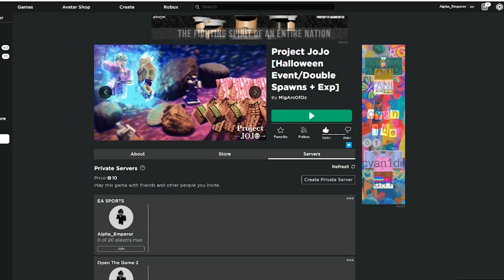Giving people birthday gifts on my BIRTHDAY in Project JoJo.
10k sub face reveal lmao

New Senko Bread shirts in my group. :)

Music in Video:

Trip -Innocent of D- by Larval Stage Planning.
“High school DxD opening 1”